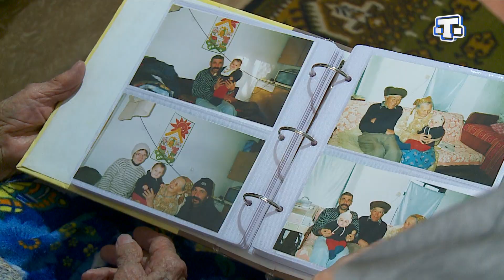Жительница села Желябовка Нижнегорского района Фериде Османова отмечает свое 95-летие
95 и это не предел! Жительница села Желябовка Нижнегорского района Фериде Османова отмечает свой юбилей. О секретах бодрого духа и долголетия узнавала наш корреспондент Сафие Шукурова.